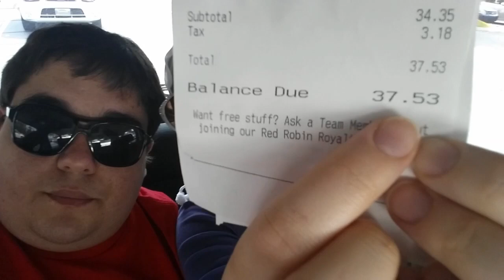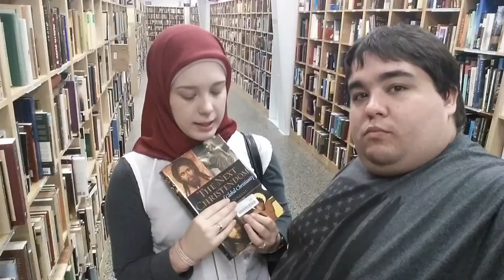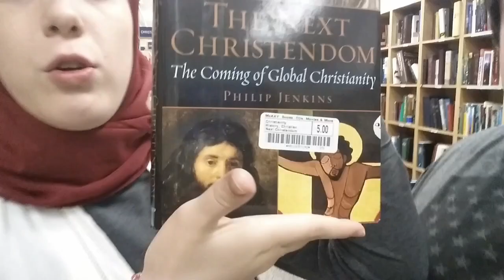RED ROBIN E VICIADOS EM LEGO